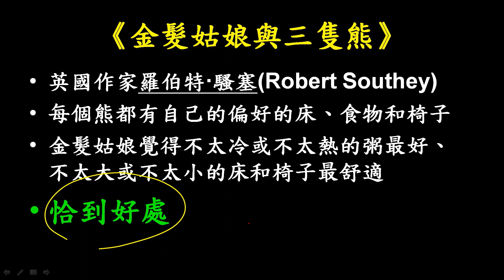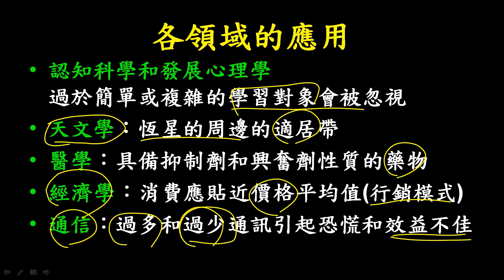【任圃講科普】108什麼是金髮姑娘原則Goldilocks principle？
【任圃講科普】108什麼是金髮姑娘原則(Goldilocks principle)？
前幾日艦長與兒子一起讀了《金髮姑娘與三隻熊》的故事，覺得故事中的小女孩-金髮姑娘的名字很特別，她名為Goldilocks，查了一下發現個故事竟然延伸出一個有趣的法則，名為金髮姑娘原則(Goldilocks principle)。什麼是金髮姑娘原則？在不同領域又各是如何詮釋的呢？